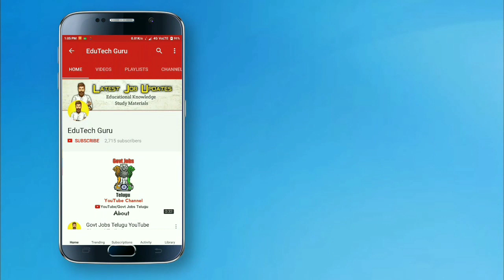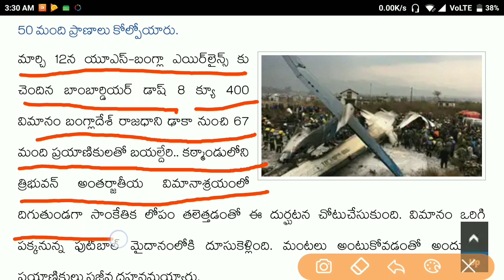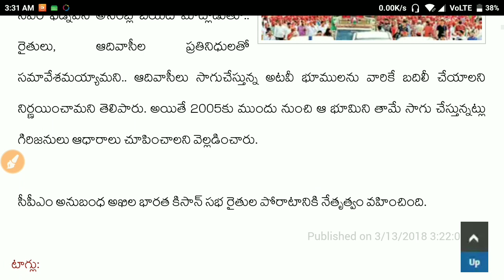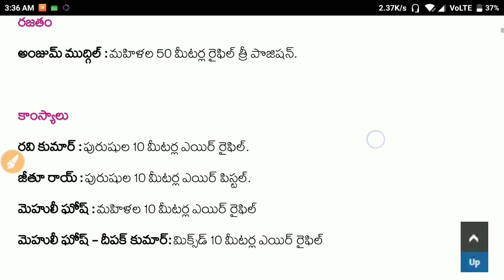Daily Current Affairs in Telugu 12-03-18 | What's New in Current Affairs Video #1 | for RRB Exams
Content Credits:
Sakshi Education, Sakshi Media